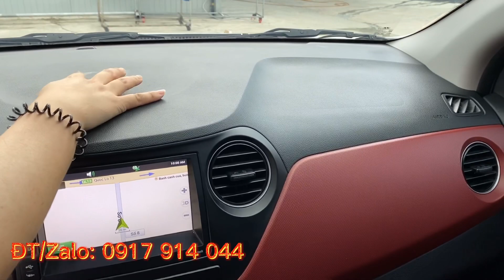Mới về💥Xe ô tô 5 chỗ cực Hot Hyundai I10 Sedan 2018 cực đẹp Số Tự Động | FastCars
FastCars - Trung Tâm Mua Bán Ô Tô Qua Sử Dụng
Mới về xe ô tô 5 chỗ cực Hot Hyundai I10 Sedan 2018 cực đẹp
Em về thêm dòng xe chiến lược 💯
👉Dòng sedan phân khúc A tiết kiệm nhỏ gọn
👉Thương hiệu Hyundai, bảo dưỡng dễ dàng toàn quốc, chi phí thấp
👉Hyundai i10 sedan AT 2018
- bstp, cá nhân 1 chủ
- odo 33.000km
- xe đẹp trong ra ngoài, con bánh sơ cua chưa dùng
Giá chỉ 368 tr - LH 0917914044 Mai

Fast Car về thêm nhiều xe ô tô 5 chỗ cũ giá rẻ, xe 7 chỗ cũ giá rẻ các hãng: Hyundai, Ford, Toyota, Honda, Mitsubishi, Nissan, Kia, Mazda, Chevrolet, Isuzu, Suzuki...tại Sài Gòn, Long An. Bán các dòng xe bán tải cũ giá từ 300 triệu... Thu mua các dòng xe oto 5 chỗ, 7 chỗ, bán tải cũ giá cao, nhanh gọn trong 1 nốt nhạc, thanh toán đủ 1 lần 100%.

Hỗ trợ trả góp xe ô tô cũ đời từ 2015 đến 60-70% với lãi suất ưu đãi.

- Địa chỉ 1: 642 Quốc Lộ 13, Hiệp Bình Phước, Thủ Đức
- Địa chỉ 2: 128F Quốc Lộ 1, Xã Chợ Phước Lợi, Huyện Bến Lức, Tỉnh Long An (Giáp Bình Chánh, HCM).